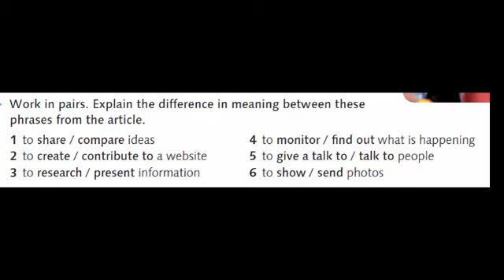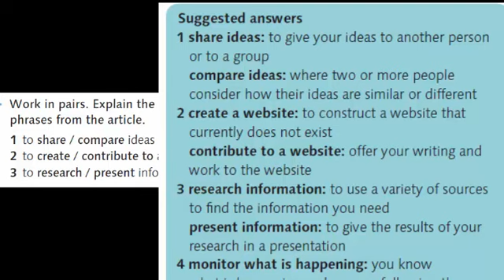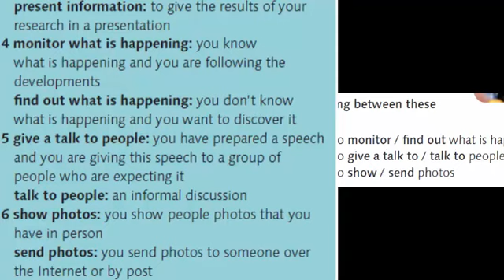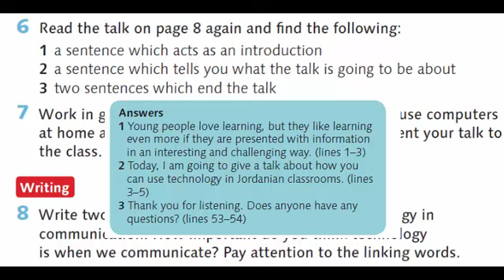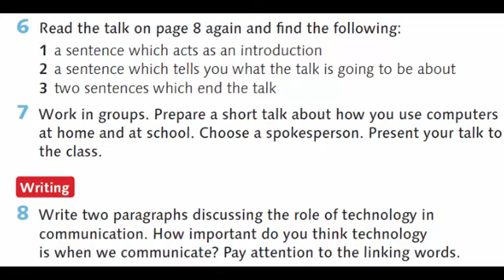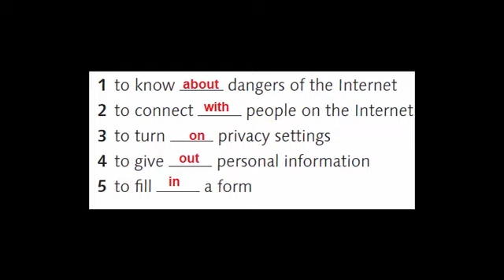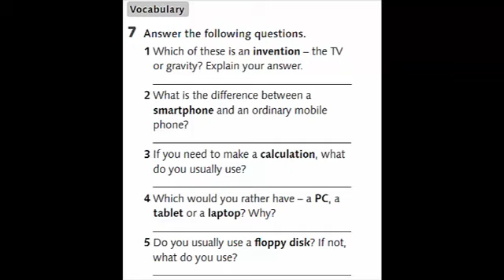معاني انجليزي م3 using technology in class + phrasal verbs